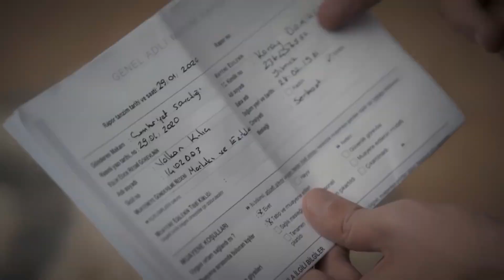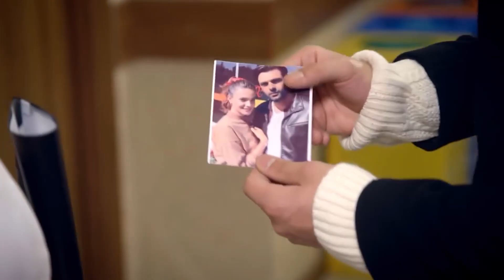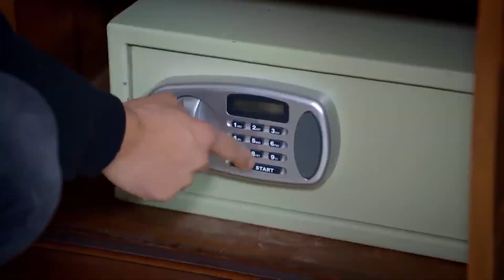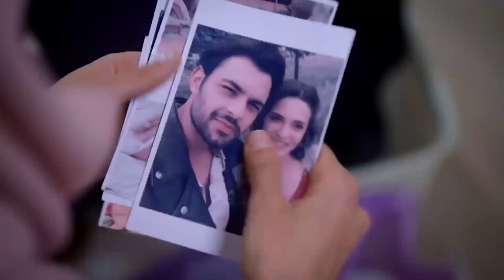Yağız'ın Koray'dan Aldığı 'Eylül' İntikamı | Sevdim Seni Bir Kere Özel Sahneler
Sevdim Seni Bir Kere Özel Sahneler | Yağız, eninde sonunda Koray'dan intikamını aldı.

İntikam Peşinde

Dizinin başrollerinde;